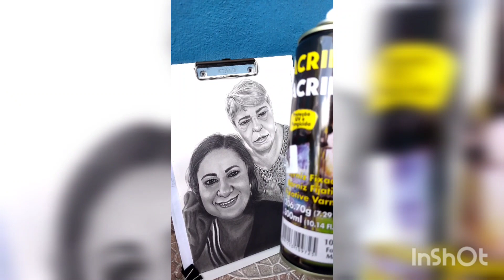SEGREDO QUE OS GRANDES DESENHISTAS NÃO TE CONTAM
Dica para Desenhista ao finalizar um desenho.
A dica é você usar o verniz no desenho após termina-lo pois o verniz dá mais proteção ao desenho, protege da luz e protege contra morfo e dá mais contraste ao desenho. grafite.

Materiais usados:
Lápis H 4B da Staedtler , lápis B da FaberCastell série 9000
Pincel, esfuminho e papel higiênico dupla face para espalhar o grafite.
Papel Canson Layout 120g
Verniz Fixador Acrilfix  da Acrilex (fosco)

Espero que tenham gostado dos meus trabalhos e para ficarem atualizados sobre vídeos novos no canal não se esqueçam de se inscreverem no meu canal aqui do YouTube e ativar o sininho para quando for postado vídeos novos.
Se você tem interesse em aprender mais sobre a técnica do desenho realista é só clicar no link abaixo 👇

É isso aí galera uma abraço fiquem com Deus 👍👍👍✍️✍️✍️ não se esqueçam de deixar aquele joinha👍